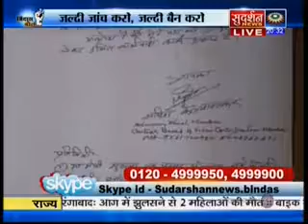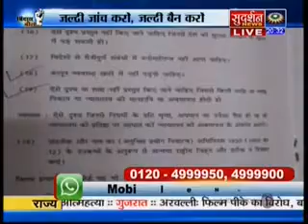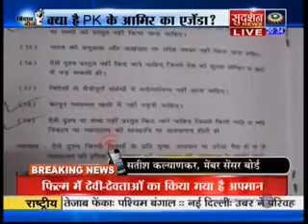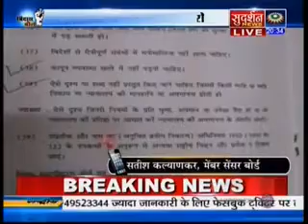satish kalyankar of censor board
Shri. Satish Kalyankar, a member of Censor Board was the only member to oppose the anti-hindu material in the movie PK during certification process.